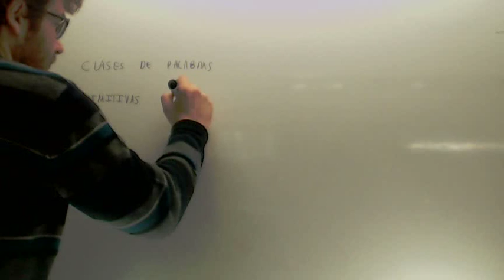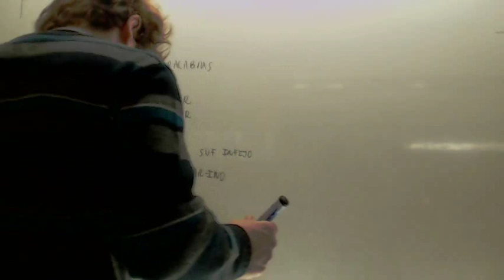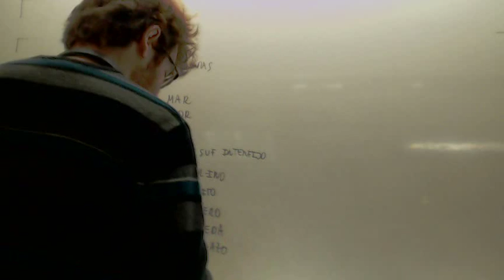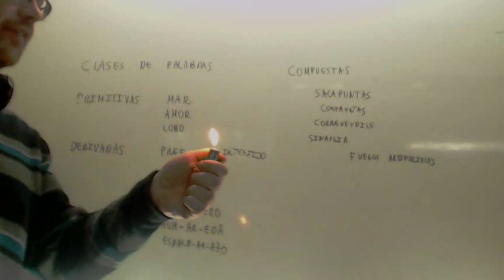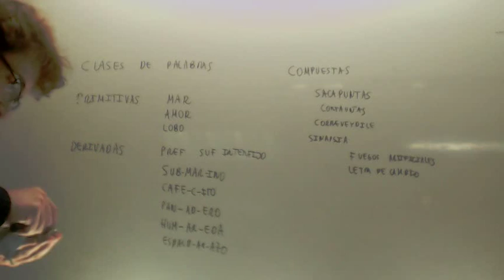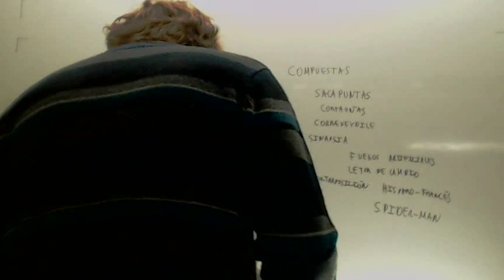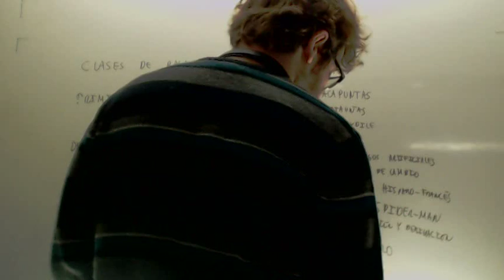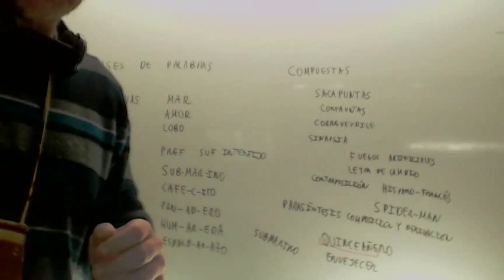Composicion derivacion parasintesis Morfologia Lengua 2º Bachillerato Academia Usero Estepona